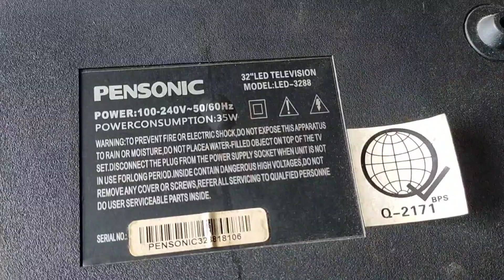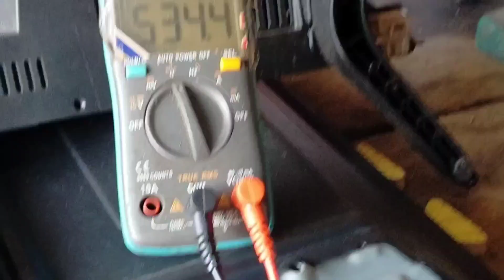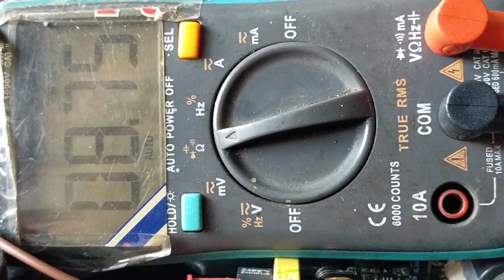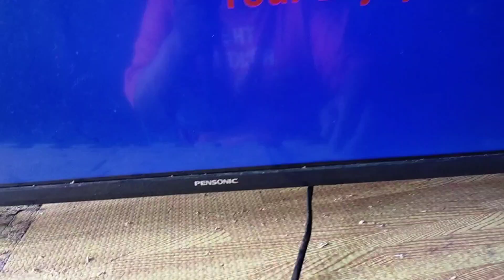PENSONIC 32"LED TV/ NO DISPLAY